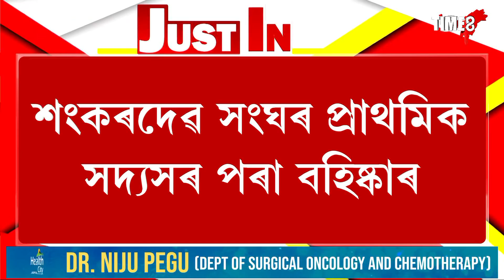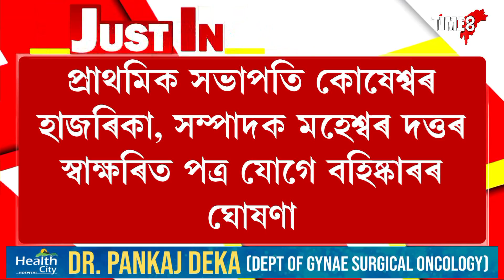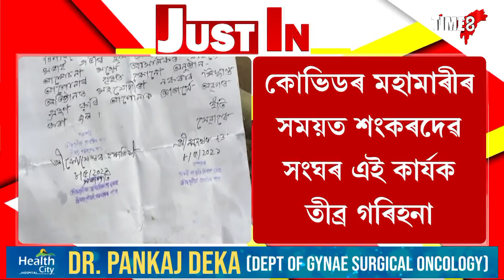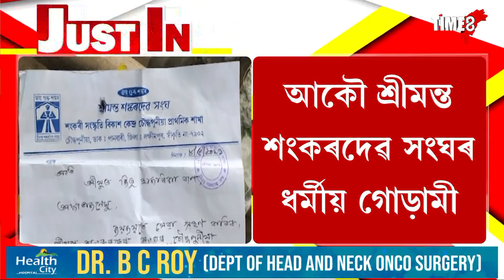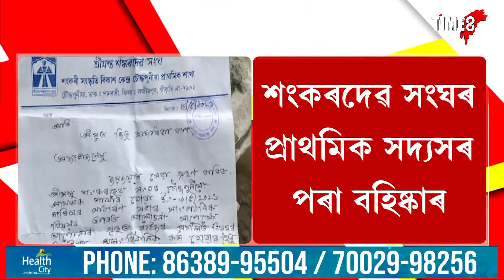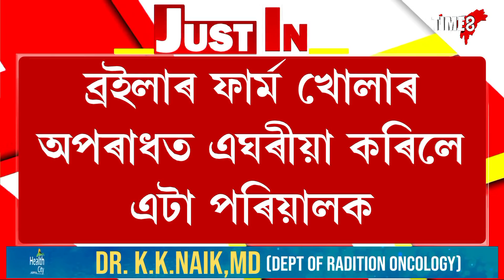আকৌ শ্ৰীমন্ত শংকৰদেৱ সংঘৰ ধৰ্মীয় গোড়ামী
আকৌ শ্ৰীমন্ত শংকৰদেৱ সংঘৰ ধৰ্মীয় গোড়ামী। ব্ৰইলাৰ ফাৰ্ম খোলাৰ অপৰাধত এঘৰীয়া কৰিলে এটা পৰিয়ালক